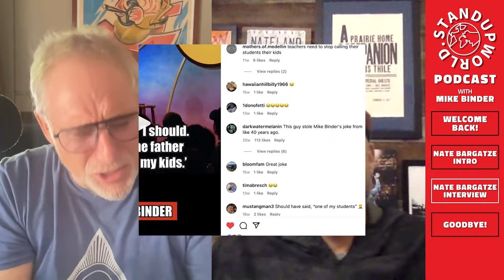STANDUPWORLD PODCAST CLIPS MIKE BINDER AND @Nateland NATE BARGATZE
A CLIP FROM EPISODE # 37 STANDUPWORLD w/ MIKE BINDER with NATE BARGATZE
Writing jokes, stealing jokes, and Ollie Joe Prader.